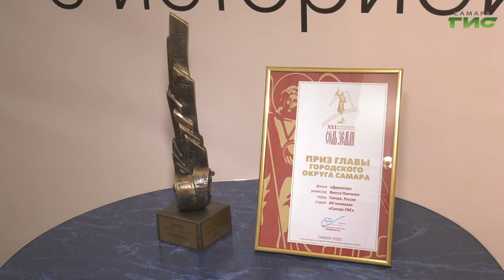Проект телеканала "Самара-ГИС" взял награду конкурса документальных фильмов "Соль земли"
В кинотеатре "Художественный" прошла церемония закрытия 16-го Международного фестиваля "Соль земли". В этом году он объединил сценаристов, операторов и режиссеров не только из России, но и других стран. Зрители увидели новые фильмы, общались с именитыми актерами. С церемонии награждения репортаж Светланы Тимофеевой.